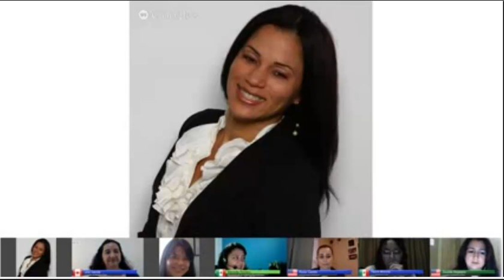Marketing Con Videos Hangout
El marketing con videos es una excelente estrategia de marketing para generar prospectos hacia tu negocio. Aquí te damos tecnicas de marketing con videos que puedes aplicar a tu negocio sin necesidad de ser un experto en videos. Aplicar marketing en internet o marketing online  es imprescindible para que puedas tener éxito en tu negocio.
Mira este video y haz clic en el enlace de arriba para que conozcas más estrategias de marketing con videos o video marketing  y los apliques a tu negocio multinivel.